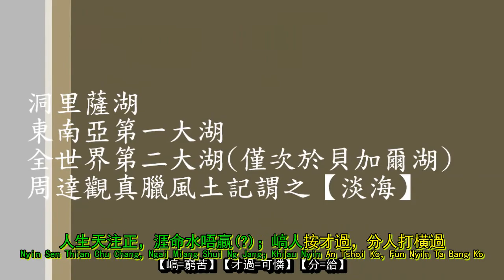Hakka Song(客家歌)【為爾唱裡條歌(Bui Nyi Chong Li Thiau Ko)】By A Liong (柬埔寨洞里薩湖) 【凡人歌】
印尼-山口洋-海陸豐客譮-客家歌，Liu Sunget加註客譮漢字字幕
用格式工廠（Format Factory）合併影片和字幕
印尼客語拼音 注音符號 KK音標
Ph＝ㄆ＝/p/、P＝ㄅ＝/b/
Th＝ㄊ＝ /t/、T＝ㄉ＝/d/
Kh＝ㄎ＝/k/、K＝ㄍ＝/g/
B＝無＝/v/
入聲韻採用國際通用的【p】【t】【k】